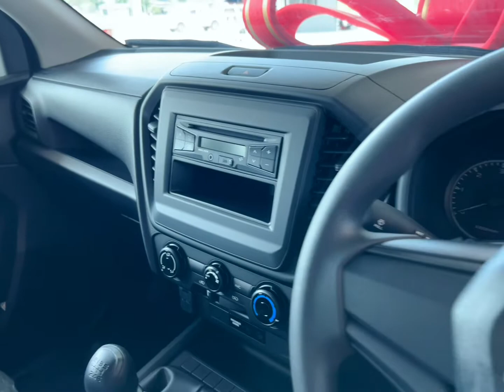รีวิว Cab4 1.9 S พร้อมแม็กซิ่ง 39,900 EP.6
❤️คิดถึงอีซูซุคิดถึงส้มโอนะคะ❤️
📌 Line @ คลิ๊กเลยจ้าา ↙️↙️↙️↙️
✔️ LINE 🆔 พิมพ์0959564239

🔻 ของแถมจัดเต็ม
🔻 พร้อมประกันภัยชั้น 1
🔻 ป้ายแดงออกง่าย อยากได้โปรไหน จัดไปเลย
🔻 ติดปัญหาอะไรเรามีทางออก
🔻 กู้ร่วมกับแฟนได้ไม่ต้องค้ำ
🔻 โอนจองเข้าบริษัทได้ ปลอดภัย 💯
🔻 อนุมัติผลไวอาชีพไหนก็ออกรถได้
🔻 มีบริการไฟแนนซ์เซนต์เอกสารถึงบ้าน
🔻 บริการดี ทำด้วยใจ จริงใจ

🔸 🚗🚗 บริการ ส่งความสุขถึงบ้าน 🚗🚗
🔸 เงื่อนไขเดียวกับ Motor Expo